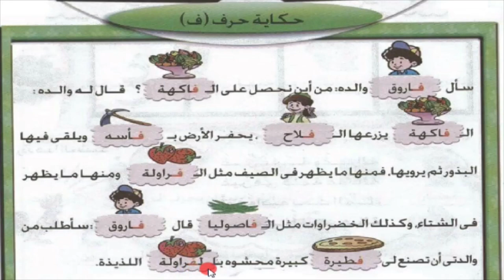Alifbo 20-dars F harfi ف